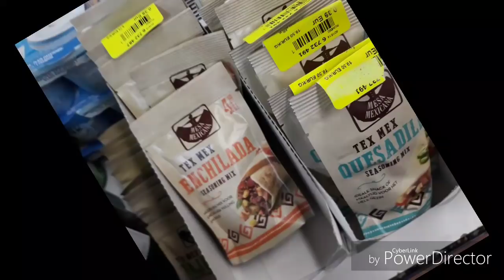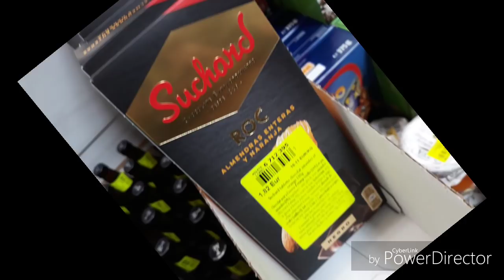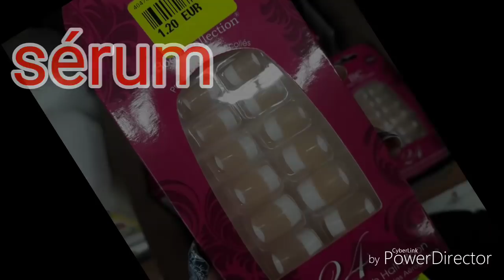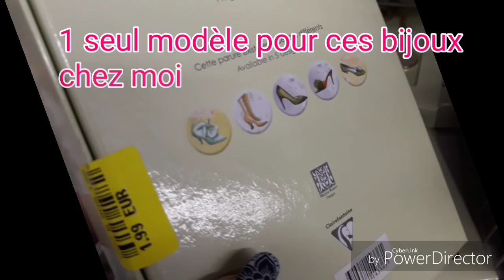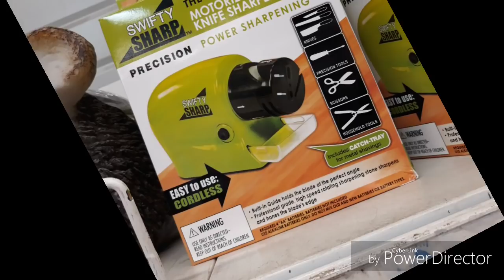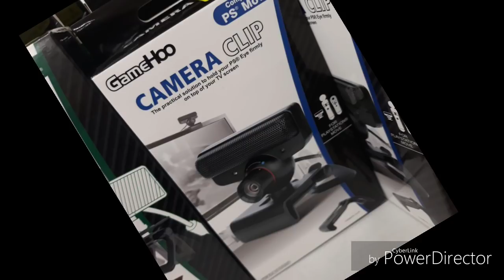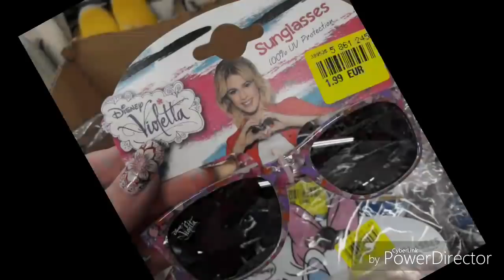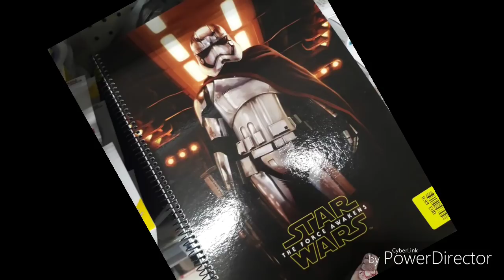ARRIVAGE NOZ 7 AVRIL 2018 DANS MON MAGASIN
Bonjour familly NAMASTE
J'ai dû recommencer ce diapo 3 fois suite à des beugs
J'espère que cette vidéo restera de qualité pour vous